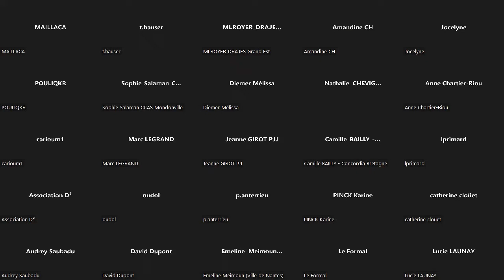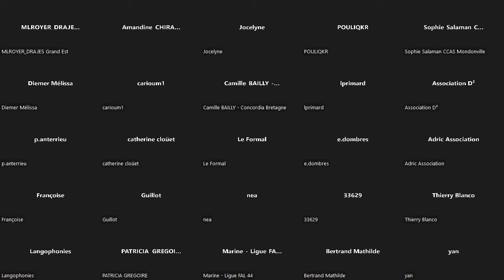Conférence de Nicolas Cadène | La Laïcité: principes et enjeux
A l’heure où  la laïcité ne cesse d’être politisée et suscite de nombreuses réactions et émotions, RésO Villes et la Dreets Bretagne vous invitent à un temps d’échanges avec Nicolas Cadène, ancien rapporteur général de l’Observatoire de la laïcité auprès du 1er ministre.

Cette conférence en distanciel se déroulera de 13h à 14h30 et reviendra sur les principes de la laïcité, ses enjeux et sera l’occasion d’échanger sur la loi du 24 Août 2021, confortant le respect des principes de la République.